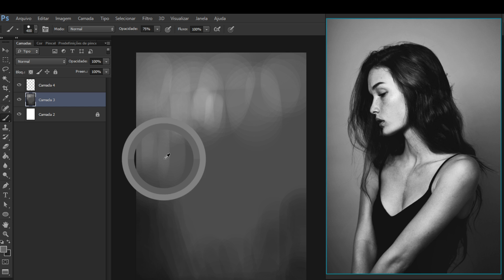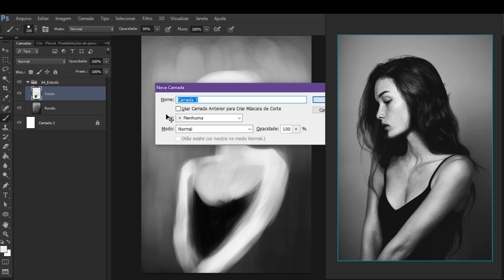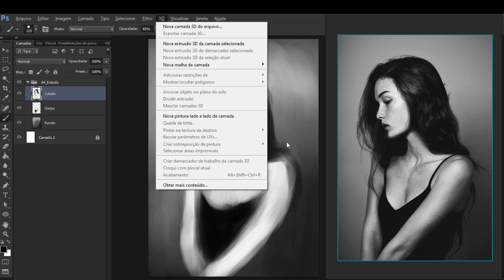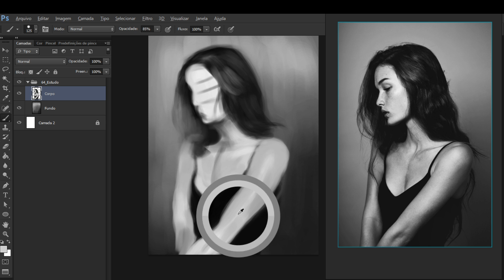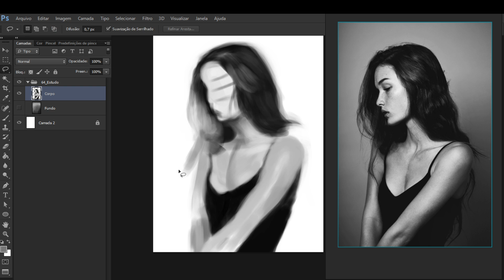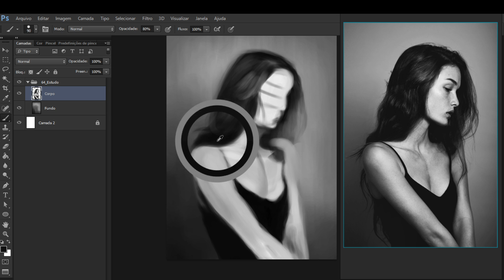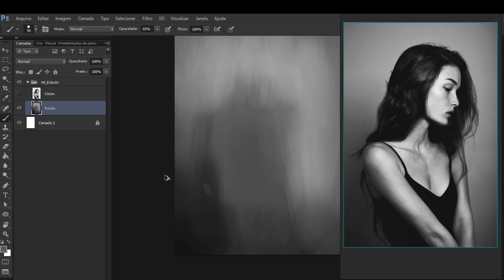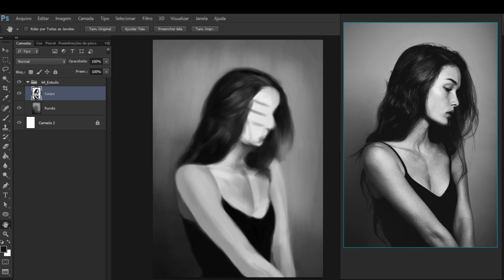Digital Painting 11 – Hair and Skin Textures – Part A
I created this channel just to share my illustration and concept art workflows.

Hope I can help someone with my work!

Cheers!

Gabriel Lima.

* Materials used in this piece:
--- Program: Adobe Photoshop CS6
--- Drawing Tablet: Wacom One CTL472